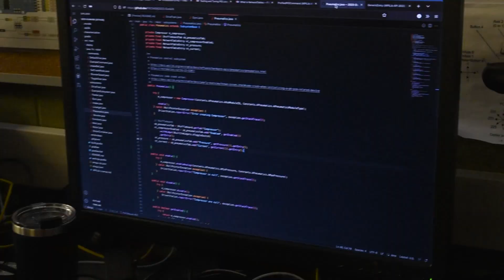We Built a Robot in 2 Months!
Come see what the 5409 Chargers have been working on all build season for this FIRST robots competition. Come have a first look at our 2023 robot for Charged Up! Enjoy our FRC premiere night video!